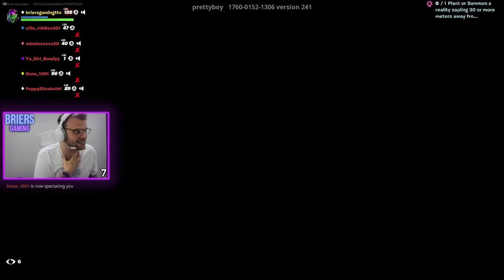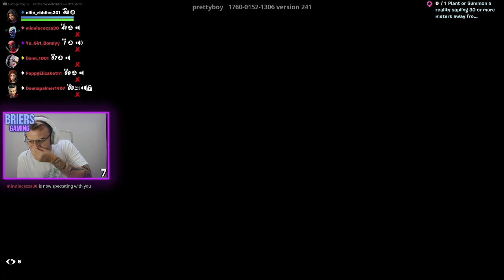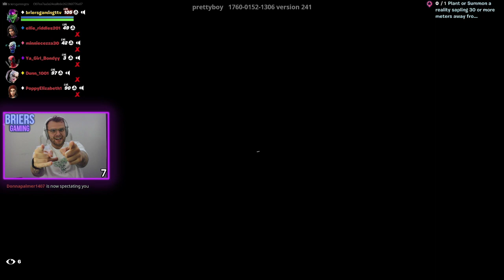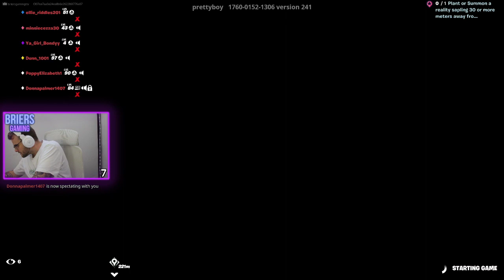The BIGGEST Tilted Wars Battle Yet! (Streamed on 07/08/22)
Amazon Wishlist